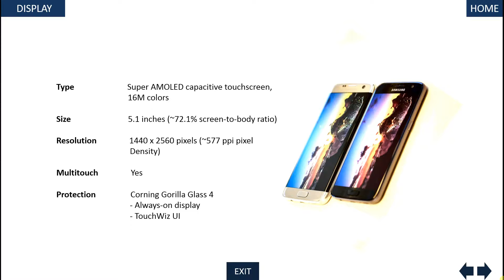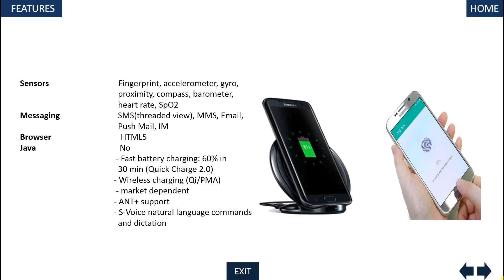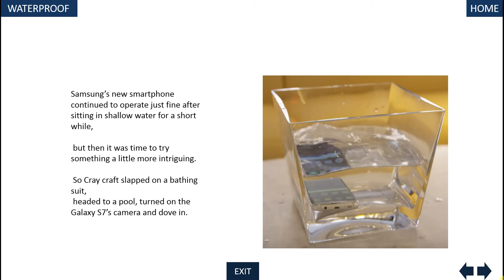Comparativo Galaxy S7 x Xperia Z5 Premium: qual é o melhor smartphone? - TecMundo